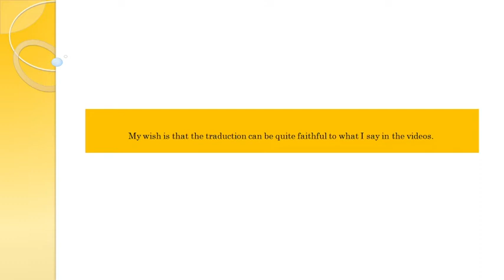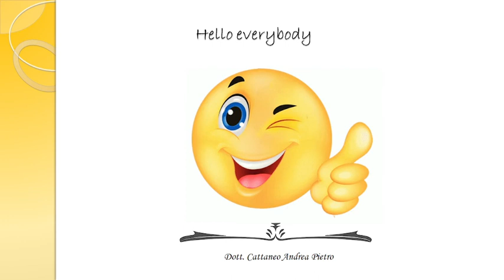11 English subtitles to all videos